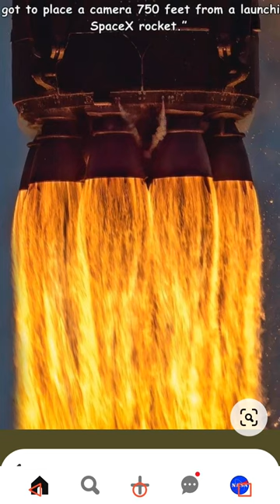Space shuttle launch